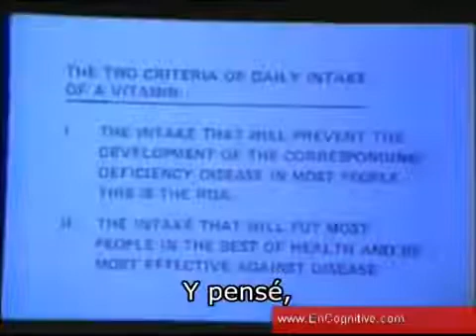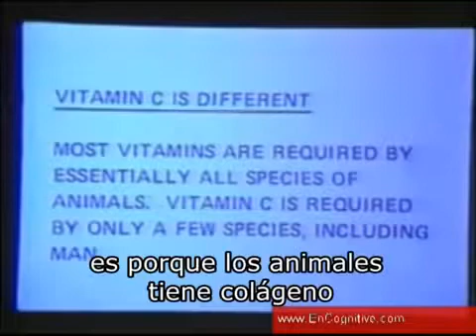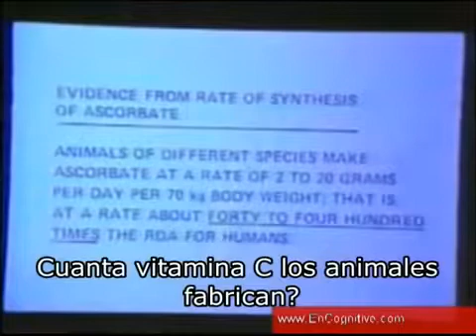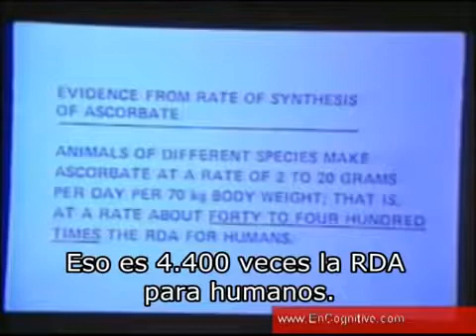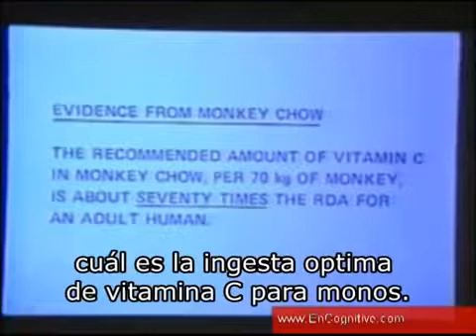Linus Pauling Vitamina C dosis necesarias para los humanos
El doble premio Nobel Linus Pauling realizó numerosos estudios sobre las propiedades fisiológicas y terapéuticas de la vitamina C desmistificando las “dosis recomendadas”
por la FDA. Los humanos no podemos auto sintetizar la vitamina C por eso la necesitamos altas dosis para mantener la salud y más en épocas de tanta contaminación como la que estamos viviendo.